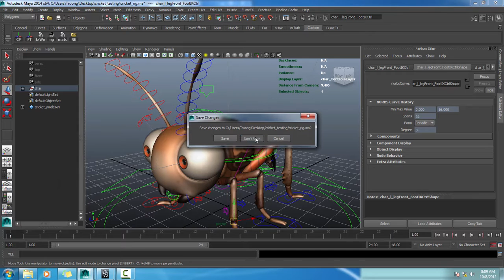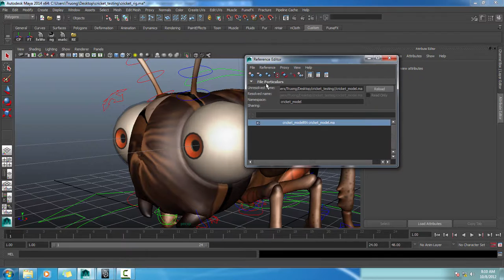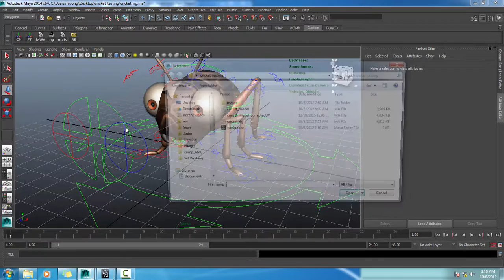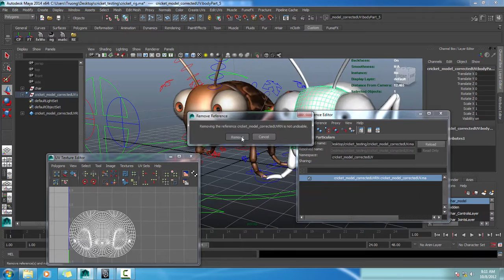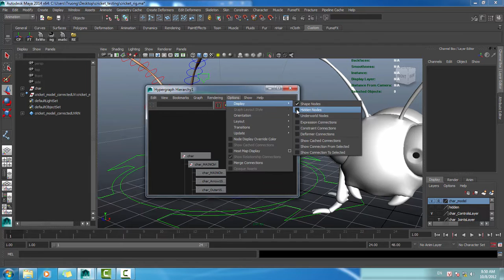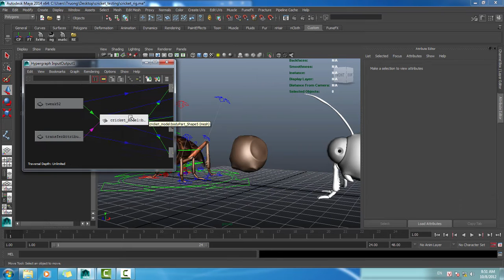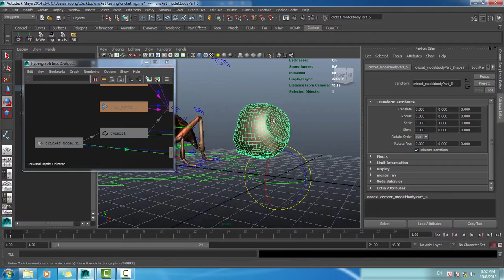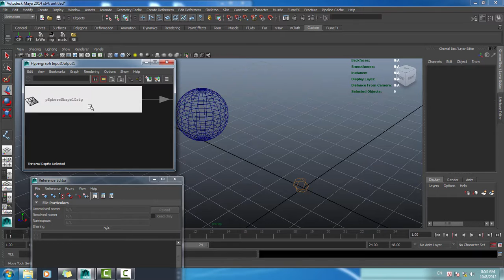Maya: thay đổi UV mesh đã skin